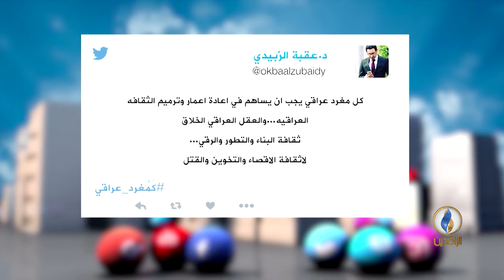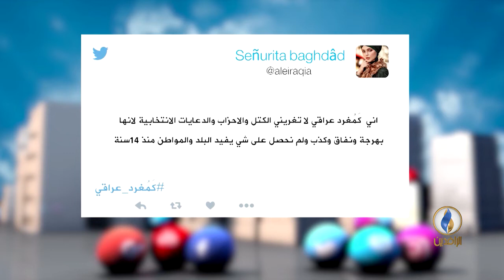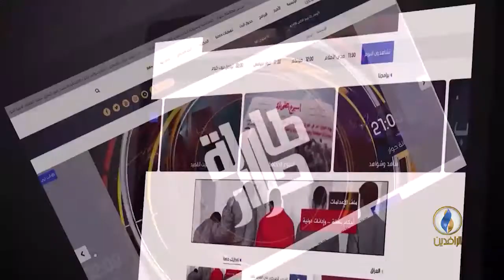تواصل_دوت_كوم | 3- 2 -2018